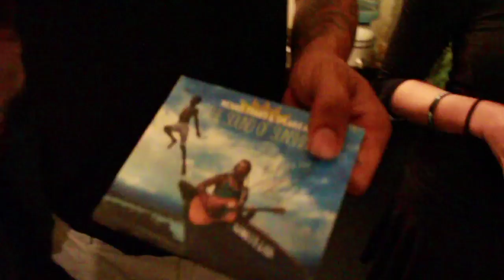Michael Franti, FrantiV: Melbourne (April 2011)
Follow Michael & Spearhead at the Palace in Melbourne, Australia.